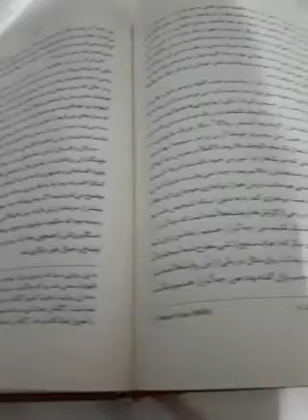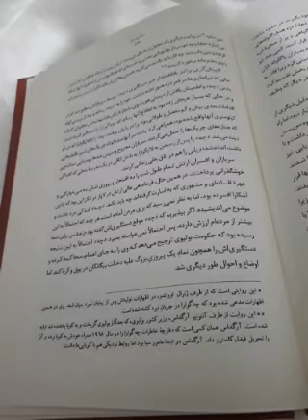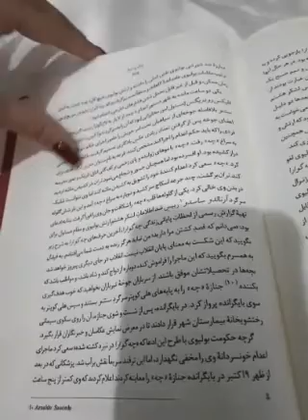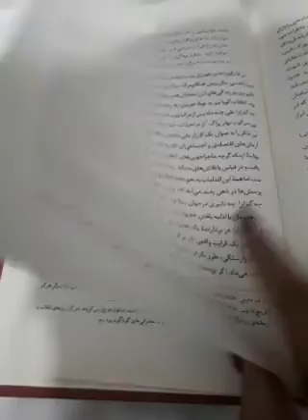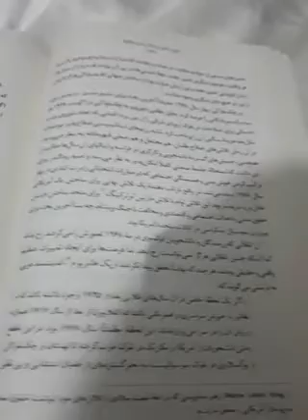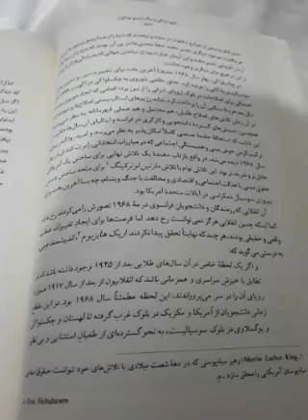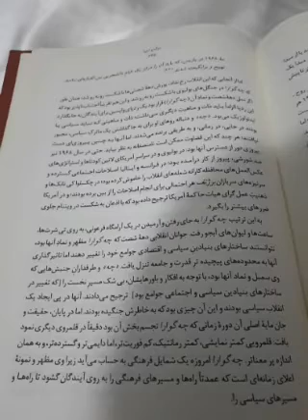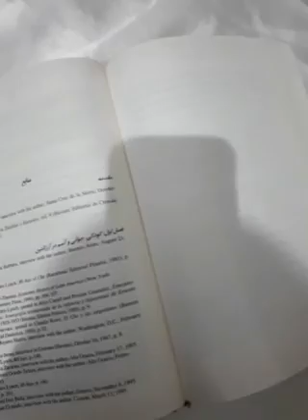دوره ی زمانی که چه گوارا تجسم بخش آن بود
از آنجایی که انقلاب رخ نداد، یورش دهه ی شصتی ها با شکست رو به رو شد همان طور که چه گوارا در جنگل های بولیوی با شکست رو به رو شد. و این هم تقریبا اجتناب ناپذیر بود که اگر نسل دهه ی شصت و نماد آن (چه گوارا) قرار بود یک ردپای واپسین برای آیندگان به جا بگذارد. این ردپا الزاما باید ذات و ماهیت دیگری میداشت. ذات و ماهیتی که نباید سیاسی یا ایدئولوژیک می بود. چه و دنباله روهای او برای به جا گذاشتن یک ماترک سیاسی مجبور بودند در جایی، در زمانی و به طریقی برنده می شدند. اما آنها به چنین پیروزی ای دست نیافتند، هر چند که این قضاوت ممکن است نامنصفانه به نظر بیاید. حتی در سال ۱۹۶۸ نیز پیروزی دور از دسترس آنها بود. در بولیوی و در سراسر آمریکای لاتین کودتاها و استراتژی های ضدشورشی پیروز از کار درآمده بود. در فرانسه و ایتالیا اصلاحات اجتماعی گسترده و عکس العمل های محافظه کارانه شعله های انقلاب را خاموش کرده بود. در چکسلواکی تانک ها و سرنیزه های سربازان برژنف هر احتمالی  برای انجام اصلاحات را از بین برده بودند و در آمریکا ذهنیت عمل گرای هیئت حاکمه ی آمریکا ترجیح داده بود که با اذعان به شکست در ویتنام جلوی ضررهای بیشتر را بگیرد
به این ترتیب چه گوارا به جای رفتن و آرمیدن در یک آرامگاه فرعونی، به روی تیشرت ها، ساعت ها و لیوان های آبجو رفت. جوانان انقلابی دهه ی شصت که چه گوارا مظهر و نماد آنها بود نتوانستند ساختارهای بنیادین سیاسی و اقتصادی جوامع خود را تغییر دهند. اما تاثیر گذاری آنها به محدوده های پیچیده تر قدرت و جامعه تنزل یافت. چه و طرفداران جنبش هایی که وی سمبل و نماد آنها بود. با توجه به افکار و باورهایشان بی شک مسیر نخست را که تغییر در ساختارهای بنیادین سیاسی و اجتماعی جوامع بود ترجیح می دادند. آنها در پی ایجاد یک انقلاب سیاسی بودند و این آن چیزی بود که به خاطرش جنگیده بودند

اما در پایان حقیقت و جان مایه ی آن دوره ی زمانی که چه گوارا تجسم بخش آن بود دقیقا در قلمروی دیگری نمود یافت. قلمرویی کمتر نمایشی، کمتر رمانتیک اما دائمی تر و گسترده تر و به همان اندازه پرمعناتر. چه گوارا امروزه یک شمایل فرهنگی به حساب می آید زیرا وی مظهر و نمونه ی اعلامی زمانه ای است که عمدتا راه ها و مسیرهای فرهنگی را به روی آیندگان گشود تا راه ها و مسیرهای سیاسی را

درست است که گوارا به خاطر اهداف دیگری جنگید و کشته شد اما اثرات ناشی از نبرد او خارج از اراده و خواست وی بود. او تنها محکوم بود که مثل معدود افراد دیگری در زمانه اش مرگی را تجربه کند که آرزویش را داشت و زندگی ای را زندگی کند که همیشه رویای آن را در سر می پروراند